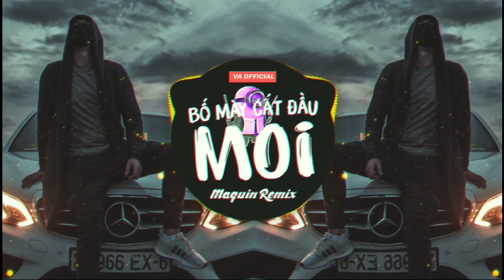MC LongB - Bố Mày Cắt Đầu Moi (MaQuin Remix)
🎵 Link mp3: Listen to MaQuin - LongB - Bố Mày Cắt Đầu Moi. by MaQuin on SoundCloud

👉 Follow MaQuin:
SoundCloud: Check out MaQuin on SoundCloud

Bà con không được Reup khi chưa có sự cho phép nhé!!!
Thanks ♥️

💥 Tác giả ảnh (Author Pic): (We use wallpapers from Google "Free to use". If you are the artist and someone upload it there, please message us and we will give credits or remove the video at your will)
💥 Nếu có bất cứ thắc mắc, khiếu nại nào về bản quyền hình ảnh cũng như âm nhạc có trong video mong chủ sở hữu liên hệ trực tiếp với tôi qua địa chỉ Email